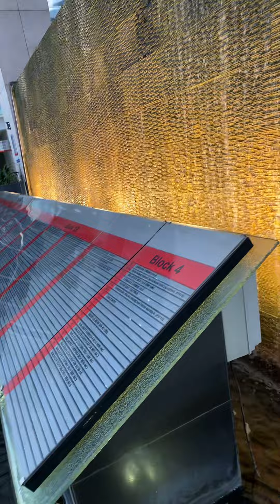Inside plaza Sentral Kualalumpur